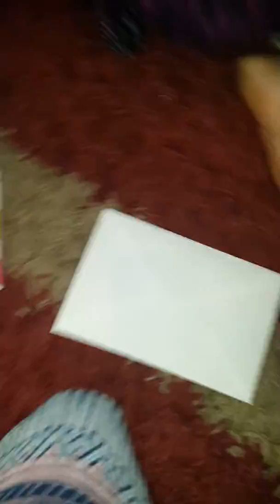Nishi and nidhi opening presents 2017